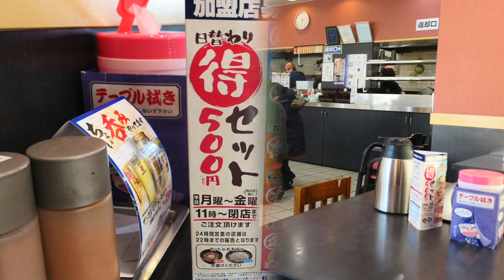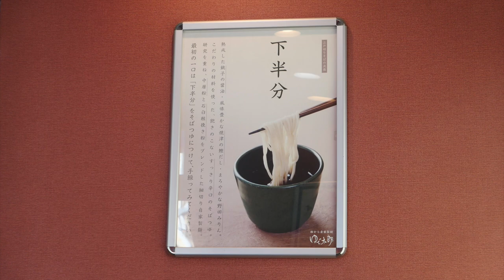ゆで太郎＃３ 季節限定をひつまぶし風で食す 【飯動画】soba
牡蠣と蓮根のかき揚げをひつまぶし風でいただきます。